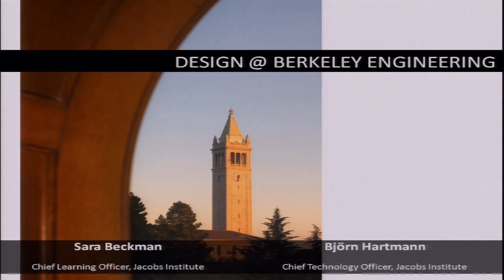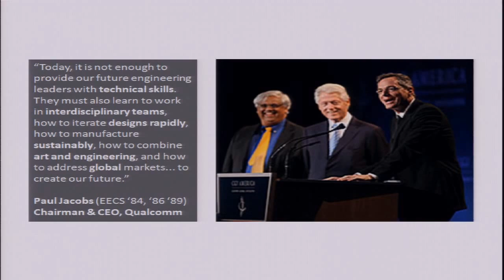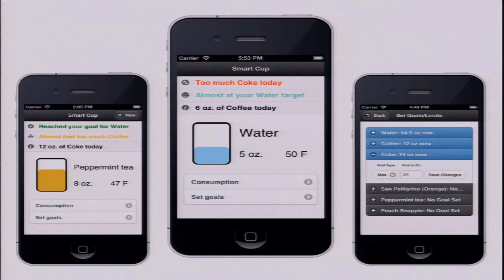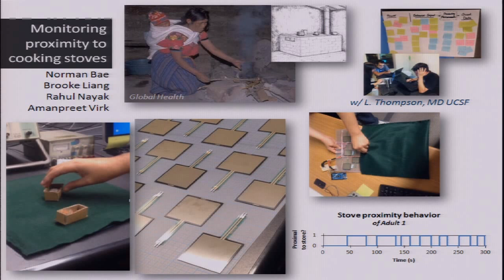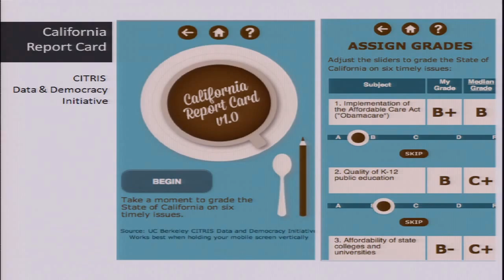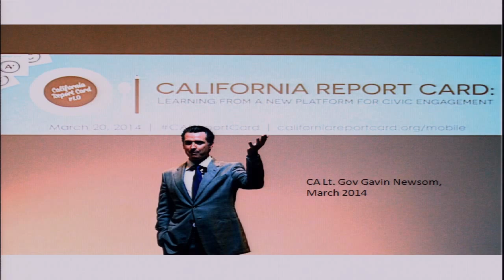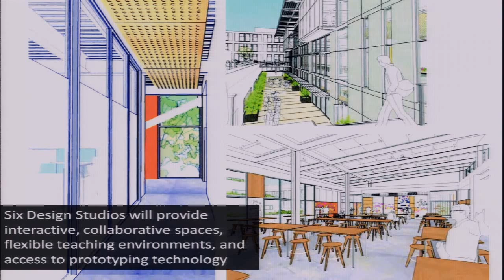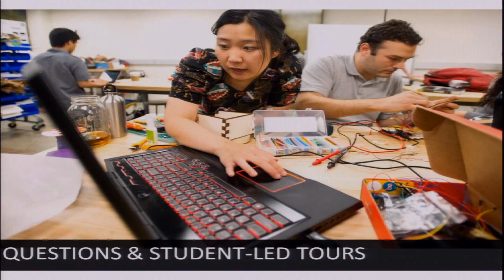Design at Berkeley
Sara Beckman, the chief learning officer for the Jacobs Institute for Design Innovation and Björn Hartmann, the chief technical officer for the Jacobs Institute for Design Innovation, talk to prospective students about new design education opportunities at Berkeley.

Cal Day, April 12, 2014